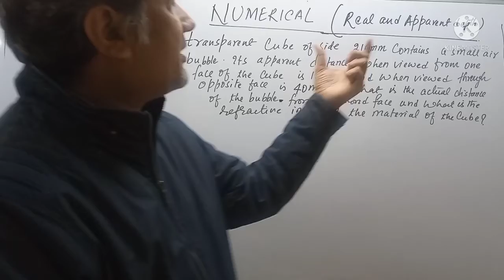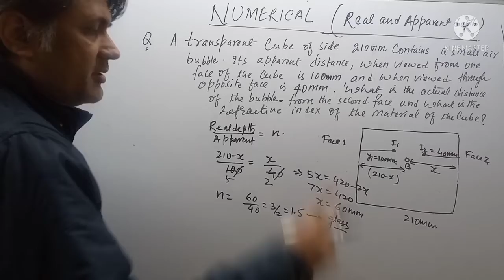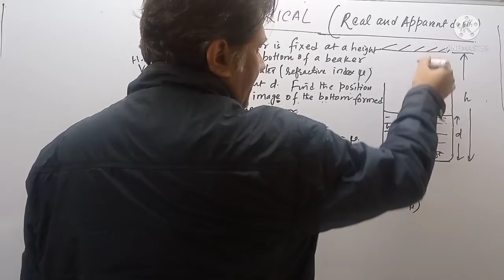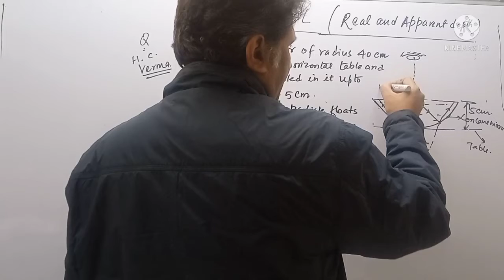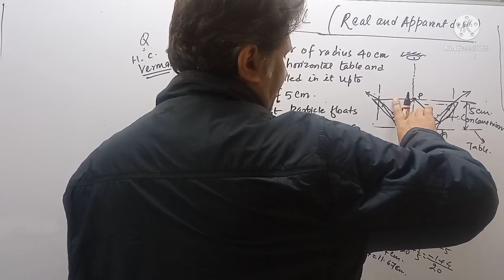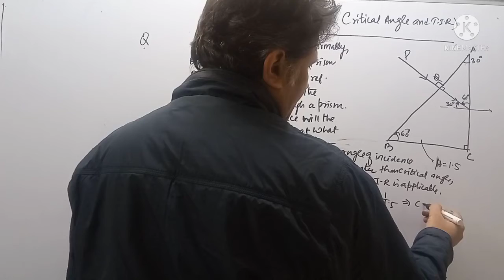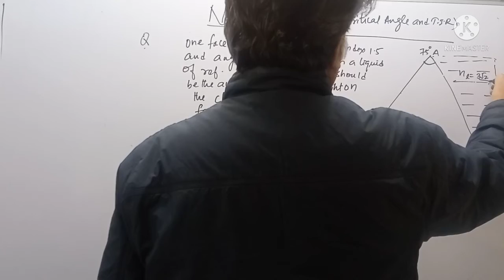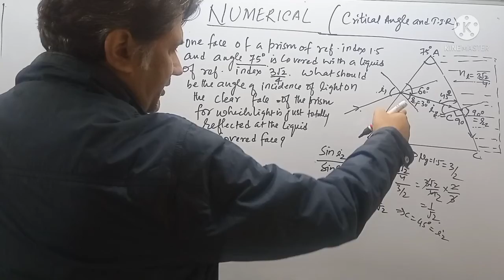Refraction of Light [Numerical] -1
This video is very much important for 12th students and for JEE and NEET students. In which i have included numerical for JEE and NEET numerical from .C. VERMA.